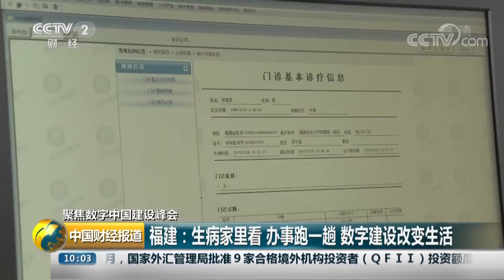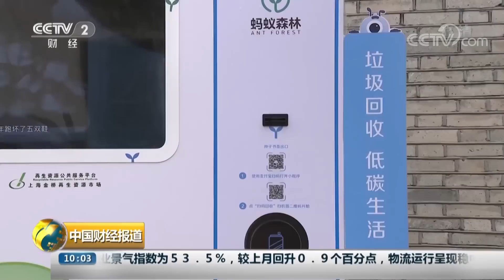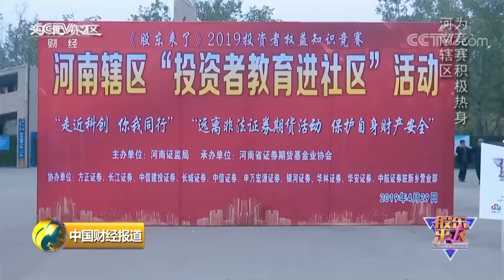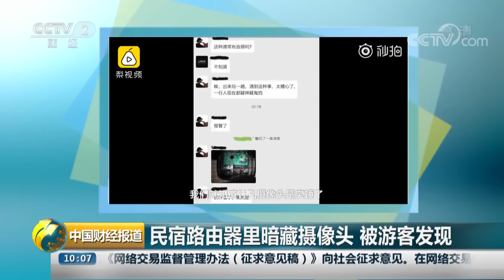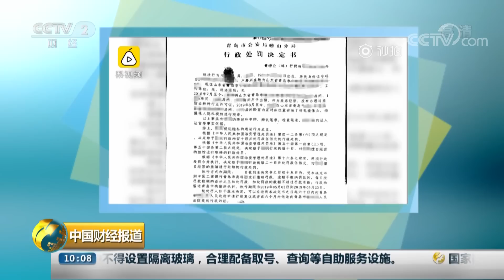《中国财经报道》 建设智慧社会 行业数字化转型加速 20190507 10:00 | CCTV财经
本期节目主要内容： 聚焦数字中国建设峰会，建设智慧社会，行业数字化转型加速；聚焦数字中国建设峰会，福建：生病家里看，办事跑一趟，数字建设改变生活；《股东来了》2019投资者权益知识竞赛正式启动。